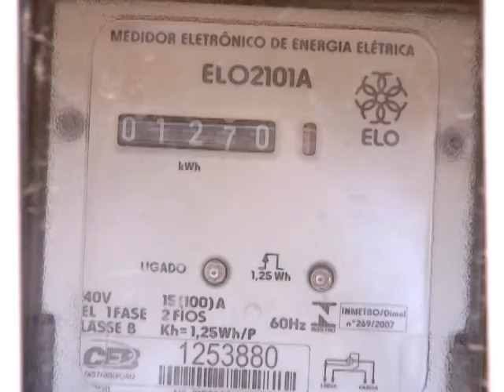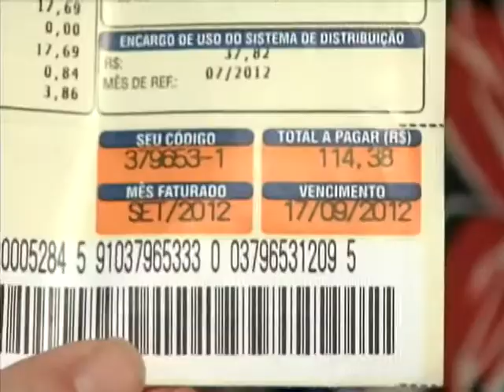RETROSPECTIVA: Redução nas tarifas de energia elétrica passam a valer em 2013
RETROSPECTIVA 2012: Tarifas de energia elétrica mais baratas passam a valer, já em 2013, para residências e também para a indústria. A presidenta Dilma Rousseff garantiu que o governo não vai recuar desta decisão.